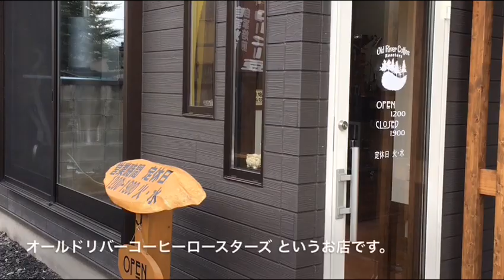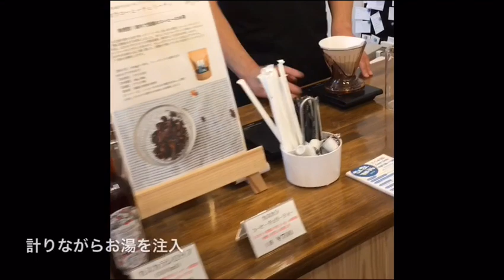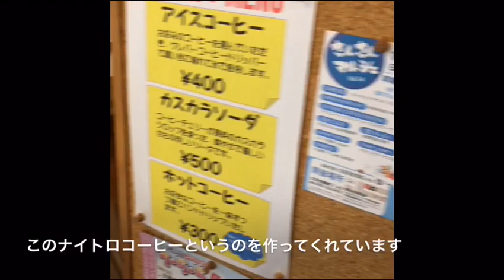自家焙煎珈琲屋さんで珍しいアイスコーヒーをいただきました！ 茨城県古河市Old River Coffee Roastersにて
美味しい珈琲豆を求めて、はるばる茨城まで行ってきました！

オールドリバーコーヒーロースターズ

自家焙煎の豆を購入できるお店ですが、店主さんに、ハンドドリップで淹れたコーヒーを試飲させていただきました。

そしてナイトロブリューコーヒーという珍しいアイスコーヒーを淹れていただいた動画も撮らせていただきました！

コーヒー好きな方、お近くにお寄りの際は、是非お寄りになってみてください💁‍♀️